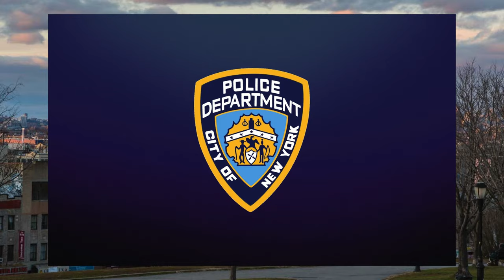HUNGRY? WHY WAIT? Bank Robber Cuts Getaway To Eat Breakfast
A 72-year-old bank robbery suspect was arrested after being caught with stolen cash at a NYC restaurant, just months after his release from prison.

In a recent NYC crime, Joseph Jean-Louis, a 72-year-old homeless ex-convict, was arrested for a bank robbery in Brooklyn. On a Friday morning, he allegedly held up a TD Bank in Sunset Park. Jean-Louis was apprehended soon after by the NYPD, who tracked him down using a device hidden within the stolen cash. The bank robbery suspect was found at a restaurant on the Lower East Side, holding the stolen money, which was still wrapped in the bank's money band.

Jean-Louis, who had been released from Elmira Correctional Facility in July 2024 after serving time for attempted robbery, now faces charges of robbery, grand larceny, menacing, and criminal possession of stolen property. This incident marks another chapter in his criminal history, raising concerns about recidivism and public safety, especially regarding repeat offenders recently released from prison.

NYPD Searching For Suspect In 5 UWS Attempted Bank Robberies, Suspect Sought In Chinese Restaurant Robbery, Search On For Suspects In String Of Bank Robberies, Bank Robbery Pattern In Brooklyn, NYPD search for suspect who robbed a 70-year-old man, nyc crimes, NYPD: Suspect put customer in chokehold during Queens bank robbery, NYPD: Serial Bank Robber Strikes Again, FBI continues search for ‘out of gas robber’ after another bank robbery, NYPD: suspects caught on video robbing Brooklyn convenience store at gunpoint, Man assaulted, robbed 80-year-old in Brooklyn subway station: NYPD, Arrests In NYC Bank Robberies